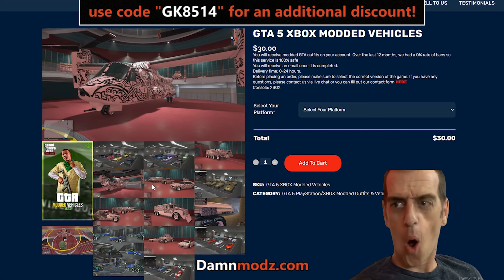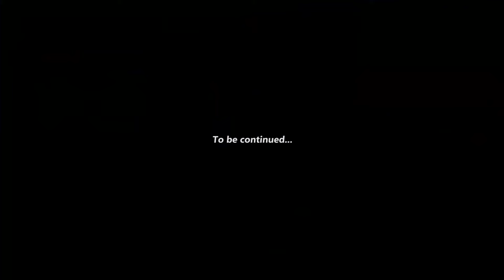I Made This Tryhard so MAD he ORBED me 6 TIMES! [GTA Online]